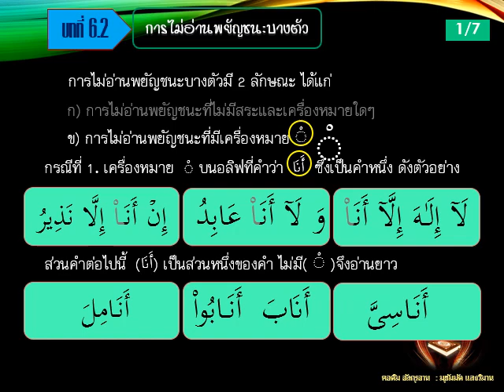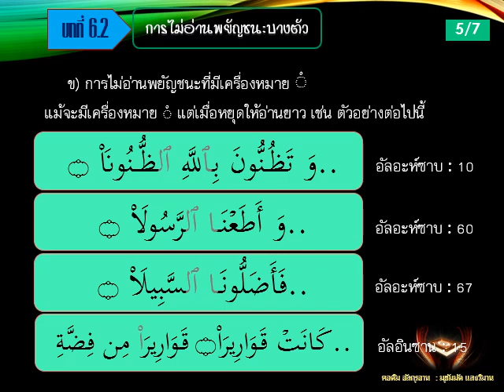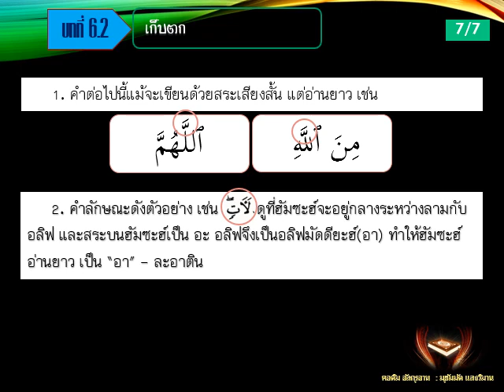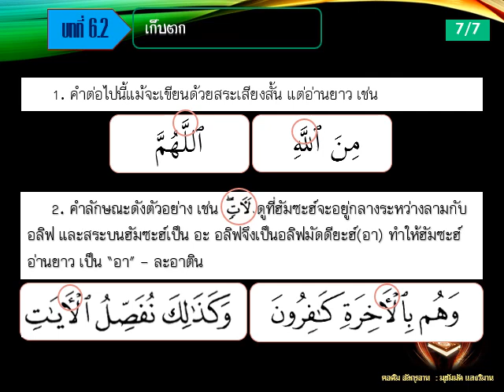การไม่อ่านพยัญชนะบางตัว 2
ไม่อ่านพยัญชนะที่มีเครื่องหมาย ْ